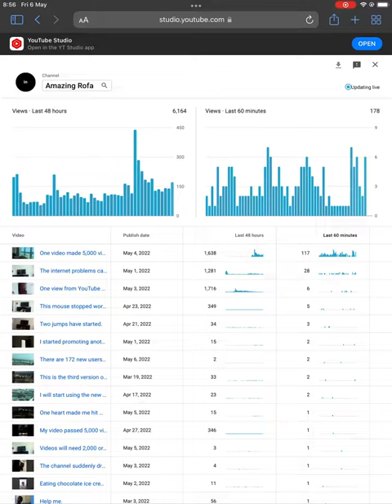All 60 minutes show at least 1 view, last 60 minutes show 180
I couldn’t believe that 180 views per hour was just barely enough for all 60 minutes to show at least one view.